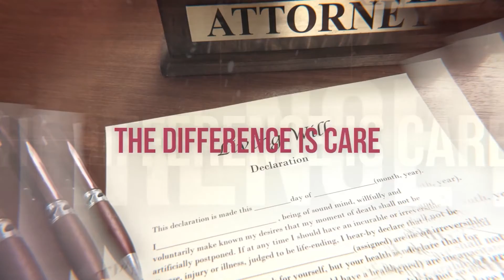Our Services | KABB LAW- Elder Care and Law Firm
**Produced by Launcharts Media, LLC**
Rachel Kabb-Effron gives an overview of all that Kabb does!

Kabb Law, an elder law and care firm in Beachwood, OH, has years of experience helping families in the Cleveland area plan for the future, crafting legally binding arrangements that ensure your wishes are honored and your estate is managed the way you want it to be.